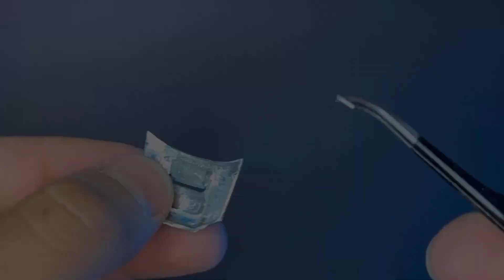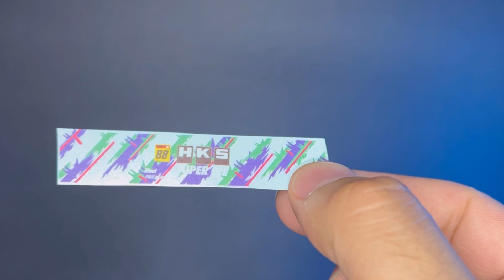Subaru Impreza WRX Hot Wheels Custom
Enjoy a fresh look at this epic build Subaru WRX customhotwheels with
You can watch the whole process of how to customize Hot Wheels cars with all details in this video.